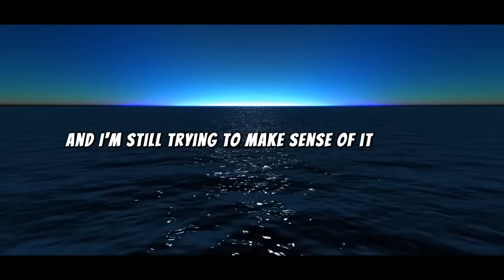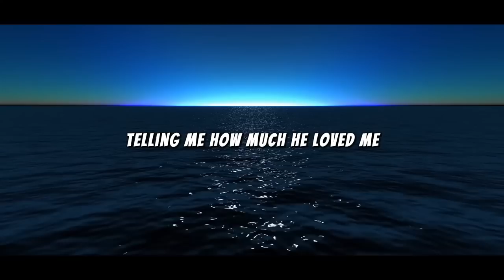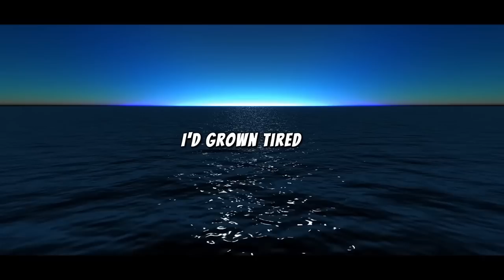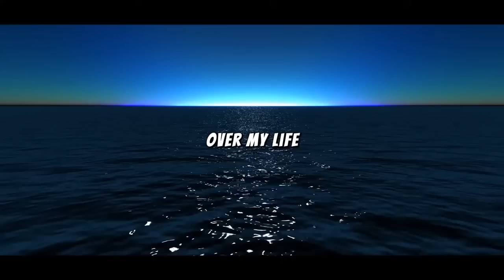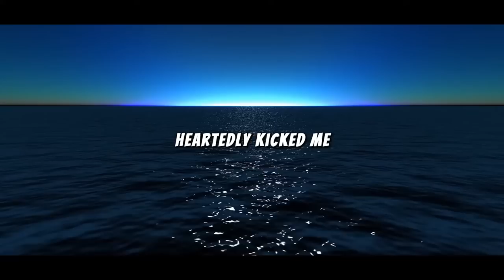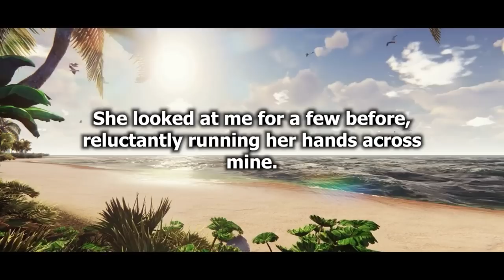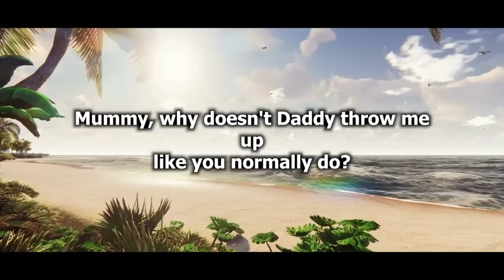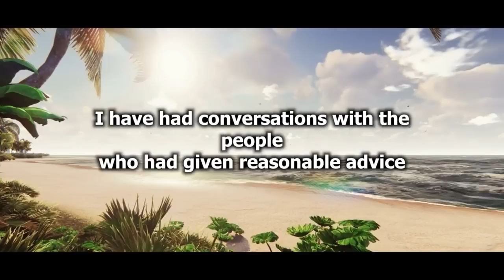After our wedding, I crossed the line with a coworker. it made my husband violent